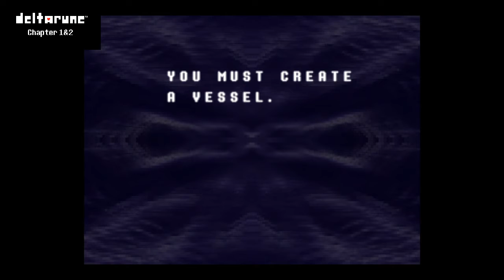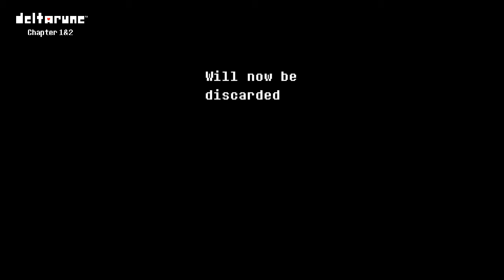Deltarune part 1